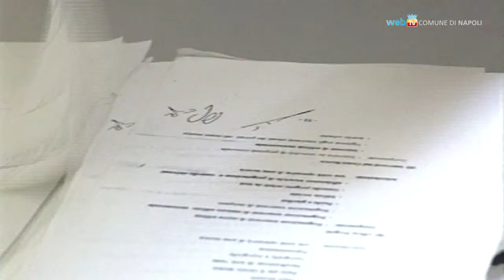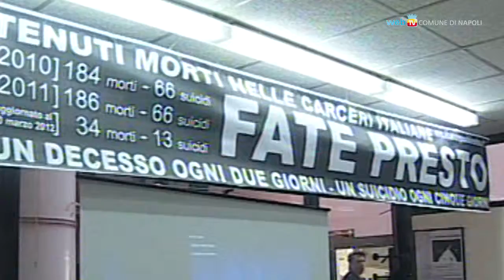Il carcere possibile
Le misure alternative alla reclusione riducono i comportamenti criminosi; lo ricorda l'associazione "Il carcere possibile" in una conferenza stampa sulla drammatica situazione delle carceri italiane. Il Comune di Napoli accoglierà 50 detenuti delle prigioni di Poggioreale e Secondigliano a svolgere lavori di pubblica utilità presso le proprie strutture.